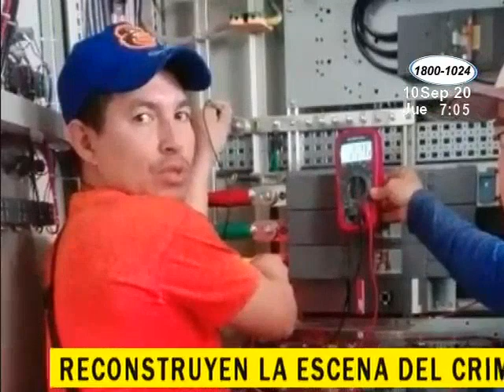Reconstruyen la escena del crimen de pasajero en la ruta 111 asesinado por delincuentes